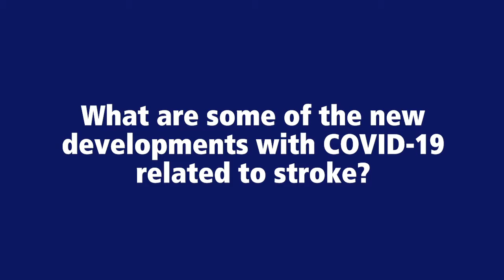COVID 19 and New Stroke Developments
What are some of the new developments with COVID-19 related to stroke?
Dr. Raymond Reichwein, Co-Director, Penn State Health Comprehensive Stroke Center

At Penn State Children’s Hospital, we work hard every day to provide our patients with the highest level of care possible. As a result, we receive numerous recognitions - both formal, from national accrediting organizations, and informal, from patient satisfaction surveys and kind comments from our patients and their families.

You can learn more about Penn State Health’s response to COVID-19

Dr. Raymond Reichwein, Comprehensive Stroke Center